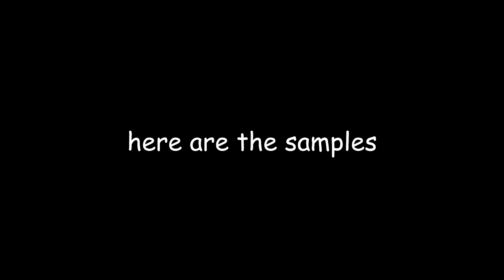Chromatics Test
it seems your social credit has gone down by 75%. Your execution date is tommorow